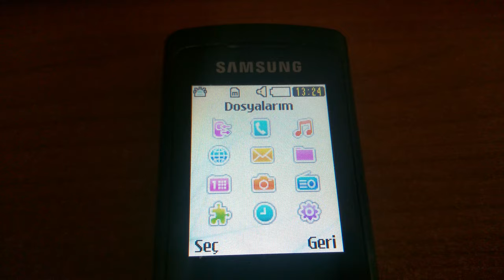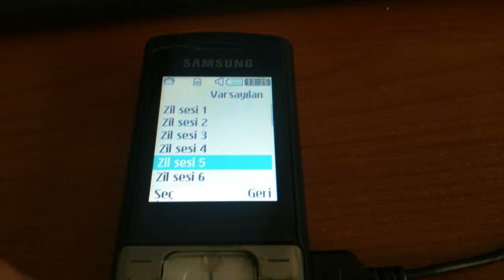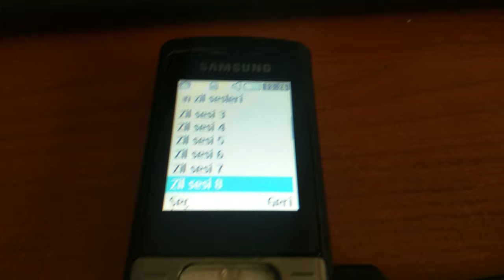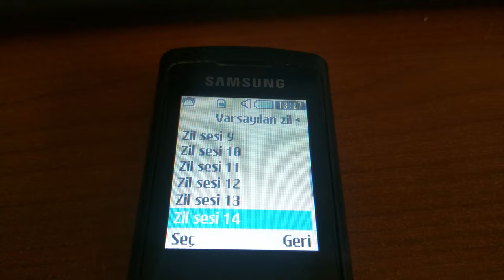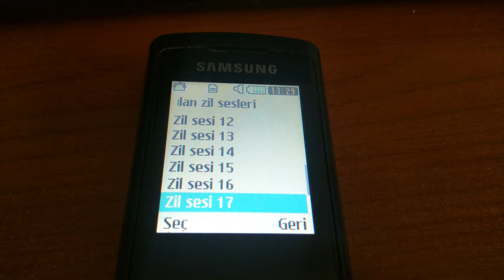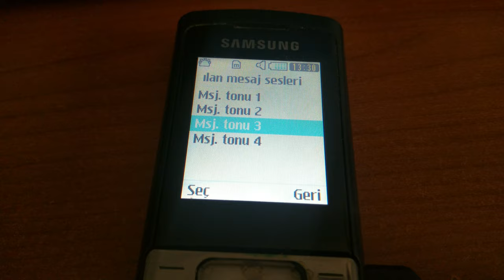Samsung C3050 Stratus/GT-C3053 Bliss - Ringtones